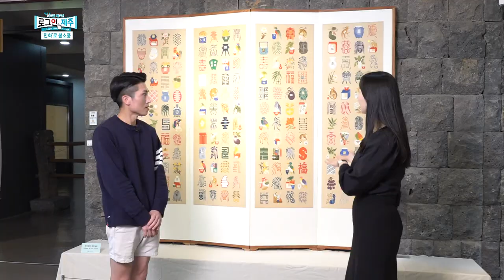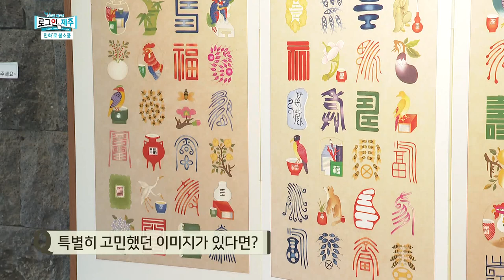[민화로 봄소풍] 봄의 끝자락, 민화로 봄소풍 떠날래?🕊️ [로그인 제주] | 230512 방송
아직도 봄소풍 못 간 분들이 계시다고요?
지금 바로 화면 앞으로 모여주세요!
이색 봄소풍 현장으로 여러분을 초대합니다

전시 정보
* 민화로 봄소풍
2023.5.4.(목)~5.28(일)
민속자연사박물관 갤러리 벵디왓